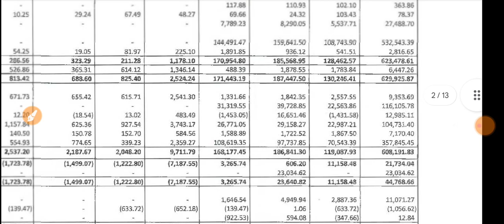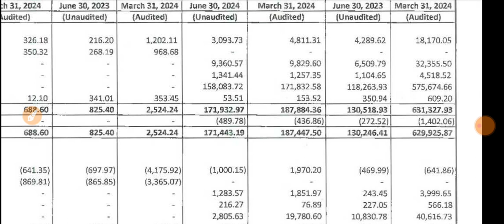Religare Q1 Results 2024 🔴 Religare Enterprises Results 🔴 Religare Share Latest News